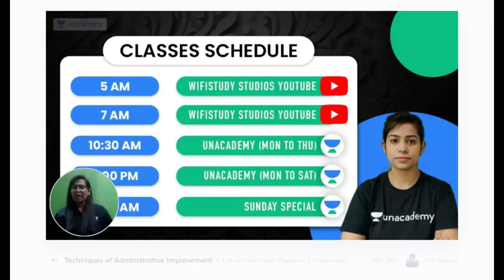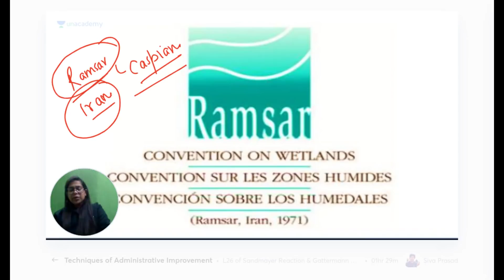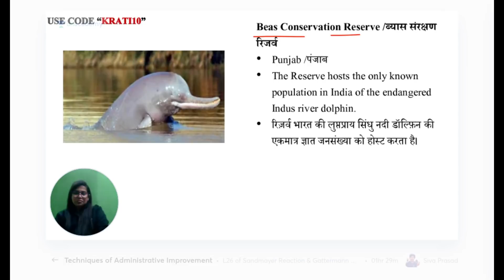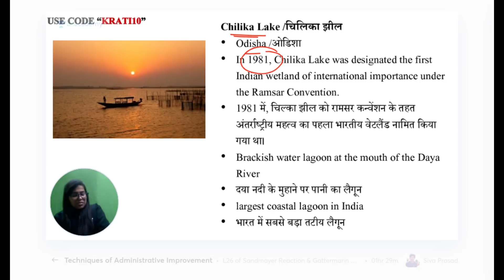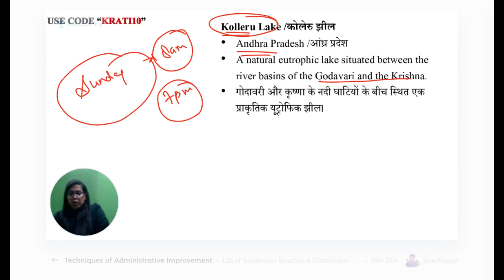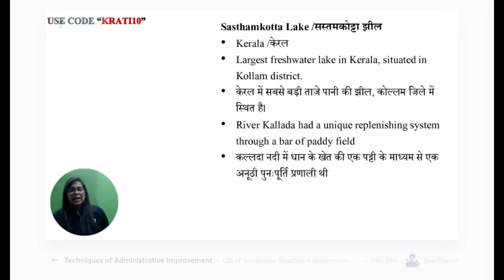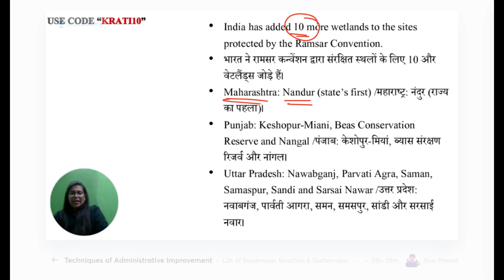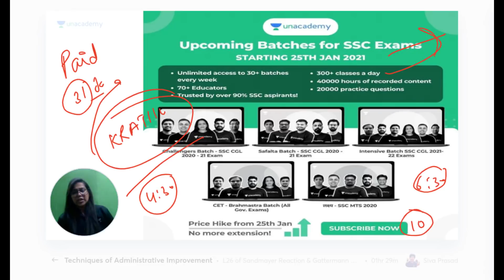Ramsar Sites in India | Krati Singh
🚀 05:00 AM - RAILWAY NTPC & Group D | GK by Krati Singh
🚀 7:00 AM - Current Affairs Show by Krati Ma'am

✿ Early Morning Shows :
05:00 AM - RRB NTPC GK by Krati Ma'am
05:30 AM - Reasoning For All Exams by Samashti Ma'am

✿  IBPS PO 2020/SSC :
06:30 AM English by Anchal Ma'am

✿ Morning Shows :
07:00 AM - Current Affairs Show by Krati Ma'am
08:15 AM - The Hindu Editorial by Gauri Ma'am

✿ IB ACIO 2021:
09:00 AM - GK/GS by Aman Sharma
09:30 AM - Reasoning by Ritika Tomar
10:00 AM - Maths by Prabal Lavaniya
11:00 AM - English by Aisha Rasheed

✿ SSC/Railway :
11:30 AM - Reasoning by Akash Sir
12:00 PM - Maths by Ajay Sir
12:30 PM - GK by Alok Sir

✿ SSC  CGL/CHSL 2021 (Foundation Batch) :
01:00 PM - English by Gauri Ma'am
01:30 PM - Maths by Prabal Sir
02:00 PM - GK by Ankit Sir
02:30 PM - Reasoning by Ritika Ma'am

✿ RRB Group D 2019 & RRB NTPC :
03:00 PM - Maths by Deepndra Sir
04:00 PM - Reasoning by Akash Chaturvedi Sir

✿ RRB NTPC 2019 (CBT-1) :
4:30 PM - RRB NTPC | GK + Science by Rohit Kumar
5:30 PM - Reasoning by Ritika Ma'am
6:00 PM - Maths by Prabal Sir

✿ All SSC Exams 2021 :
07:00 PM - GK by Rohit Sir
08:00 PM - General Science by Aman Sir
08:30 PM - Maths by Deepndra Sir
09:00 PM - English by Aisha Ma'am

✿ For All SSC & NTPC Exams :
7:30 PM - GK/GS/GA by Mahendra Ratnoo

✿ RRB NTPC 2019 & Group D 2019 :
09:30 PM - GK Live test by Aman Sir

✿ For All Bank Exams 2020 :
10:00 PM - Maths by Chandan Sir

1. One Subscription, Unlimited Access
2. Learn from your favorite teacher
3. Real time interaction with teacher
4. You can ask doubts in live class
5. Limited students
6. Download the videos & watch offline